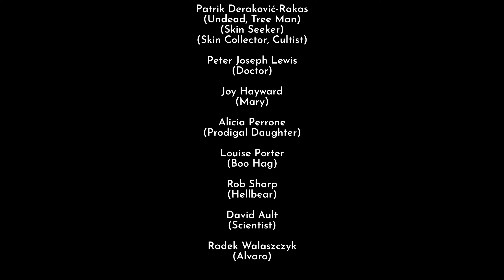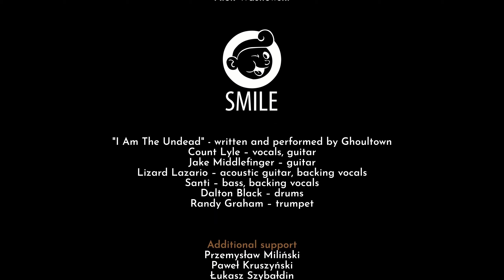Blood West - Gameplay PL - Odcinek 50 - Boss 3 aktu